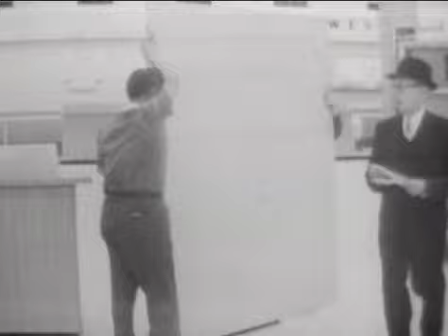Candid Camera Gold: Vanishing Act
Candid Camera makes people disappear. (1962)
Buy Peter's new book about comedians and presidential impressionists, "Playing POTUS."